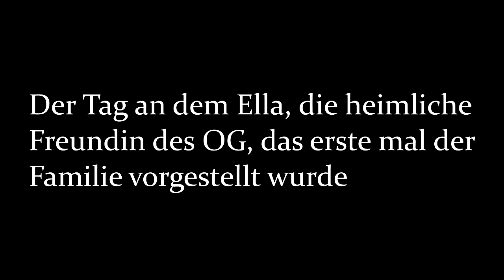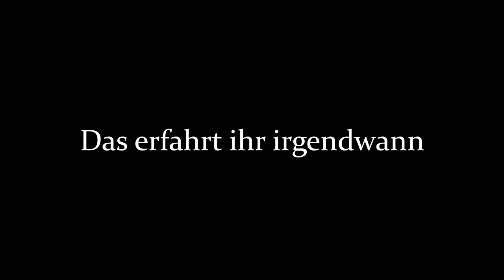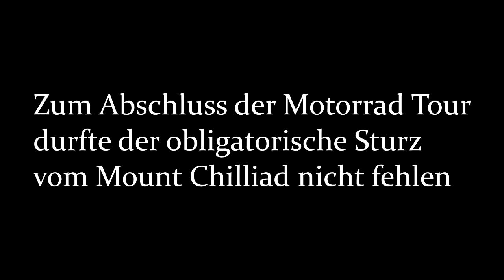Ella's Grove Tagebuch #1 [KW5Life] *GTA RP* *Streamhighlight*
👉Social Media👈

👉GTA RP spiele ich auf [kw-com.de]👈